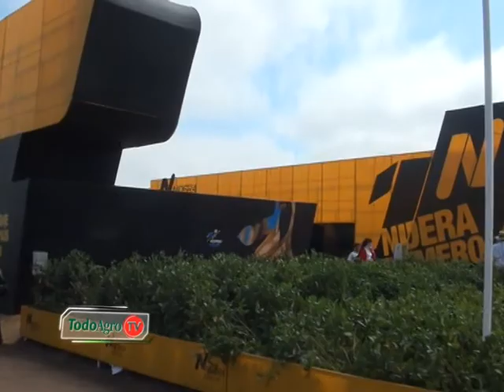Entrevista a Guillermo Alonso - Nidera